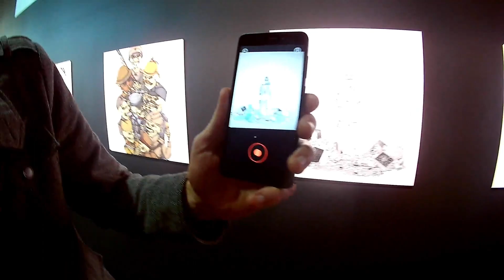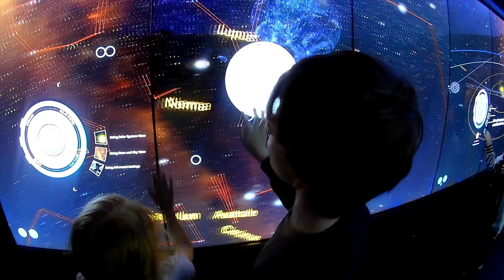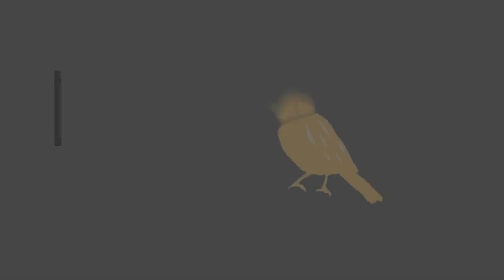Homeschool Excursion - Mod science museum!!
Hi guys, We took our children out for the day in the city to 'Mod' - a science display set up by the university.

The Goddard Family. -  Luke and Peta,  Francis (8) Arrow (7) Savannah (5) Holly (3) and Willow (2).
- Homeschooling
- Gluten/dairy free
- Family Band
- Australian
- Christian

Grab my NEW EBOOK "Yes - you can lose your pregnancy weight"